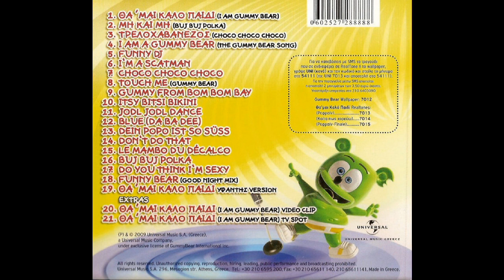I'm a scatman (2009) - Gummy Bear